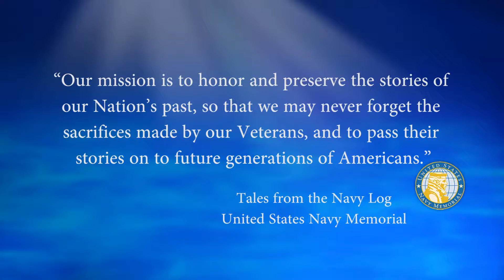USNM Interview of Henry Vickers Part Three Joining the USS Panamint AGC 13